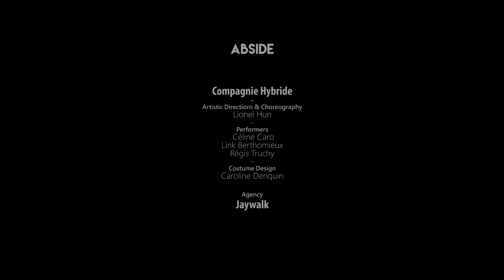ABSIDE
On the occasion of the Vivacy gala at the Pavillon Vendôme, Compagnie Hybride presented a new poetic and aerial conception, Abside.

A l'occasion de la soirée de clôture Vivacy au Pavillon Vendôme, la Compagnie Hybride a présenté un nouveau tableau poétique et aérien, Abside.

Artistic Direction & Choreography : Lionel Hun
Performers :Celine Caro - LinkBerthomieux - Régis Truchy
Costumes : Caroline Denquin
Agency: Jaywalk